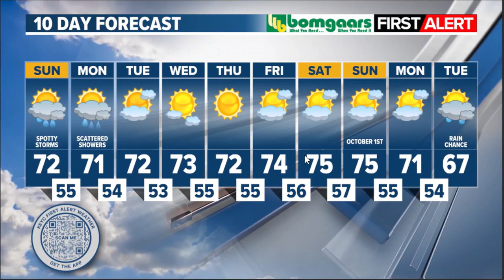First Alert Forecast: Rain chances linger into Monday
Mitch Keegan has an update on the forecast